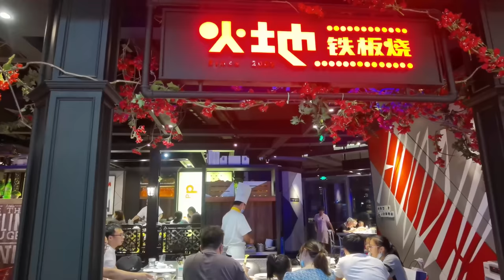Recipes by Chinese MasterChef || Vinod Vlogs from China